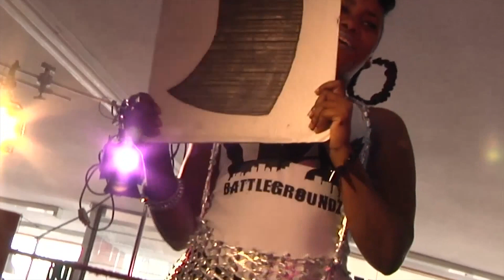@LABATTLEGROUNDZ/BTS/FROM THA POP OFF EVENT!!!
LABATTLEGROUNDZ DID IT AGAIN WHEN WE PUT ON THIS EVENT BARZ&STRIPES#2, WE ARE A BATTLE RAP "DIVSION" NOT 2 BE CONFUSED WITH A LEAGUE, WE ARE A PLATFORM FOR ARTIST 2 SHOWCASE THERE TALENT AS BATTLE RAPPER & AN OUTLET 4 INNER CITY FOLKS 2 STAY OUT OF TROUBLE & BE ENTERTAINED BY SOME OF HIP HOP BEST WEST COAST MC'S. OUR NEXT CATCHDATFADE TRY OUT DATE IS AUGUST 24TH 1PM-4PM LOCATION TBA OUR NEXT MAIN EVENT "OCTO-BAR FEST" "DEATH MATCH" OCT.